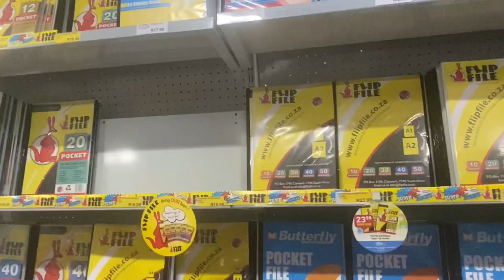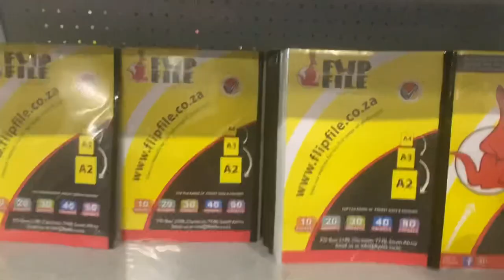BACK TO SCHOOL VLOG🤍✏️||Stationery Shopping,Haul,Face Mask||South African YouTuber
Unfortunately me being back at school means I am going to be posting once a week when I am able to

Hope you guys enjoy this video

FAQ:
Full name:Ubuhle Malinga
Age:15
Editing app: Inshot
Thumbnail app: Inshot
Camera: IPhone 12